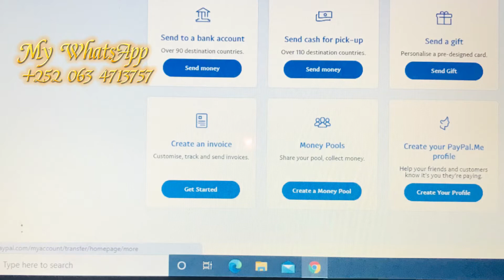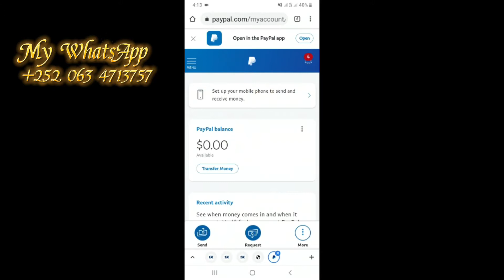𝐀𝐬𝐱𝐚𝐚𝐛𝐭𝐢𝐢 ku guulaysatay d𝐏𝐚𝐲𝐏𝐚𝐥 𝐚𝐜𝐜𝐨𝐮𝐧𝐭/inay helaan dhamaystiran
𝐀𝐬𝐱𝐚𝐚𝐛𝐭𝐢𝐢 𝐤𝐮 𝐠𝐮𝐮𝐥𝐚𝐲𝐬𝐚𝐭𝐚𝐲 𝐢𝐧𝐚𝐲 𝐡𝐞𝐥𝐚𝐚𝐧 𝐏𝐚𝐲𝐏𝐚𝐥 𝐚𝐜𝐜𝐨𝐮𝐧𝐭/𝐨𝐨 𝐟𝐚𝐥 𝐜𝐞𝐥𝐢𝐧 𝐤𝐚𝐬𝐨𝐨 𝐬𝐚𝐦𝐞𝐞𝐲𝐚𝐲

𝐇𝐚𝐝𝐚𝐛𝐚 𝐡𝐚𝐝𝐚𝐚 𝐮𝐛𝐚𝐚𝐡𝐚𝐧𝐭𝐚𝐡𝐚𝐲 𝐏𝐚𝐲𝐏𝐚𝐥 𝐚𝐜𝐜𝐨𝐮𝐧𝐭 𝐨𝐨 𝟏𝟎𝟎/𝟏𝟎𝟎 𝐬𝐡𝐚𝐪𝐞𝐞𝐧𝐚𝐚𝐲𝐚 𝐖𝐡𝐚𝐭𝐬𝐀𝐩𝐩 𝐧𝐮𝐦𝐛𝐞𝐫 𝐤𝐚𝐧
𝐚𝐠𝐚𝐥𝐚 𝐬𝐨𝐨 𝐱𝐢𝐝𝐡𝐢𝐢𝐝𝐡